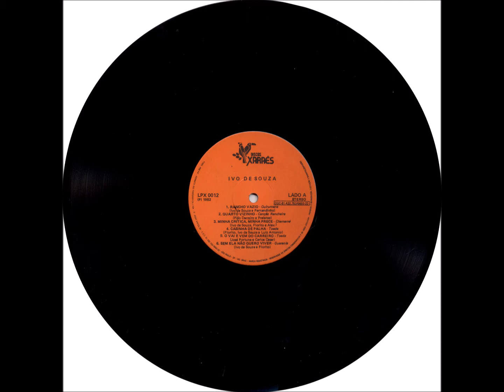Rasqueado - B1 - Canto a Ecologia - Ivo de Souza e Florito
Ivo de Souza e Florito - Rancho Vazio LP - 1982 - Dupla Vocal Masculina - Tradicional